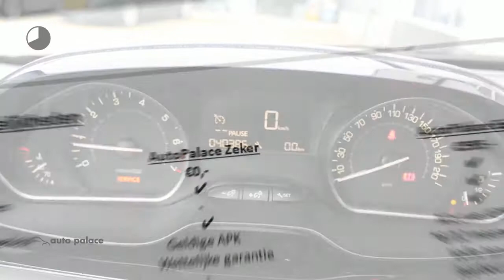Peugeot 208 Active 1.2 Puretech 82PK 5-Deurs | PDC | Navi | Armsteun